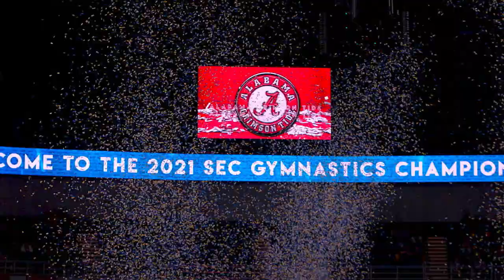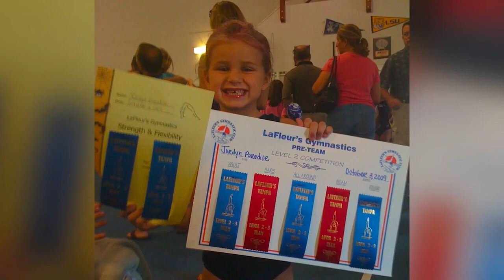Dana Duckworth Show 1-26-22